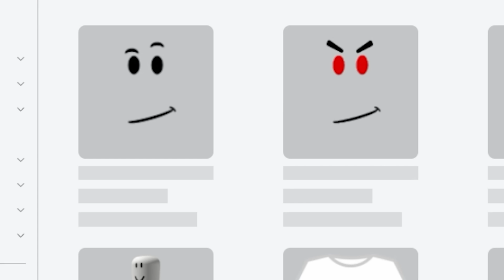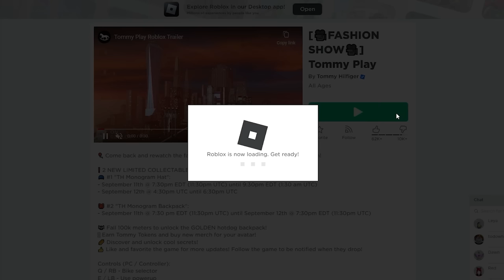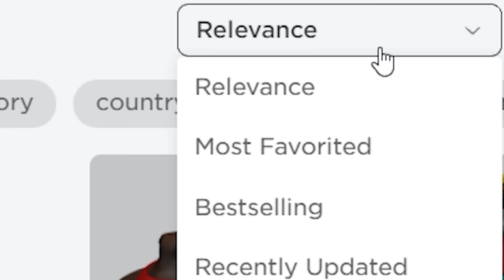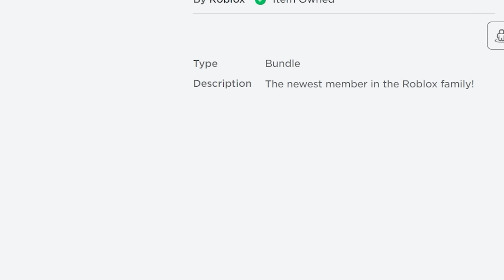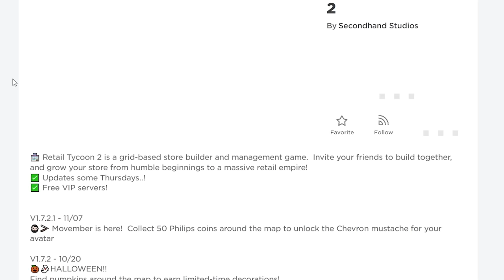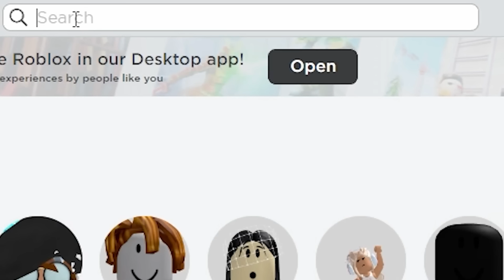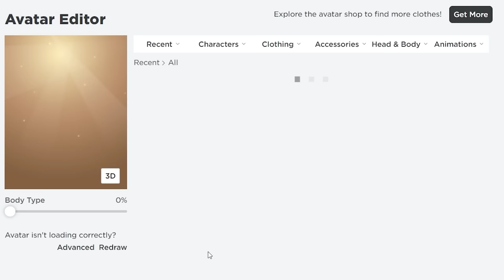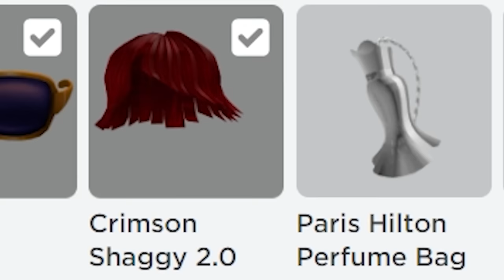ALL FREE ITEMS + HEADLESS *COMPILATION*